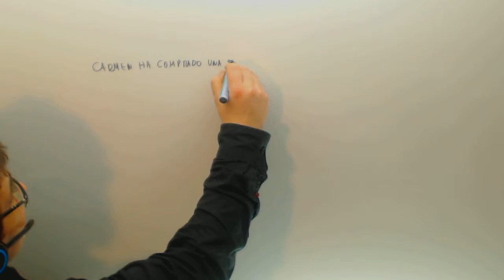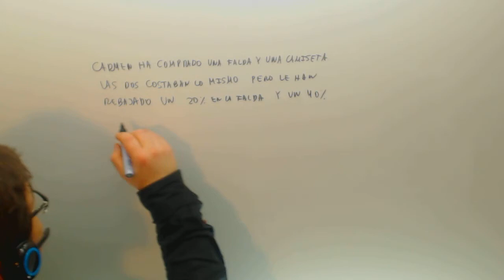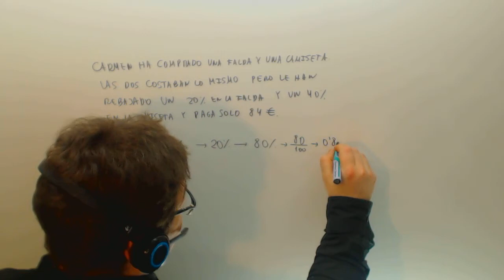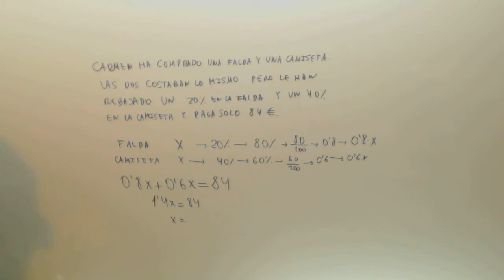Problema de ecuaciones con porcentajes Matematicas 2º ESO Academia Usero Estepona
Problema de ecuaciones con porcentajes Matematicas 2º ESO Suscríbete a nuestro canal en Youtube para ayudarnos a seguir creciendo Academia Usero en Estepona, el centro de formación con más vídeos en Internet del Mundo presenta